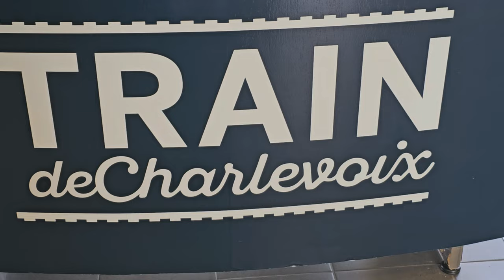Train de Charlevoix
Saint Lawrence River